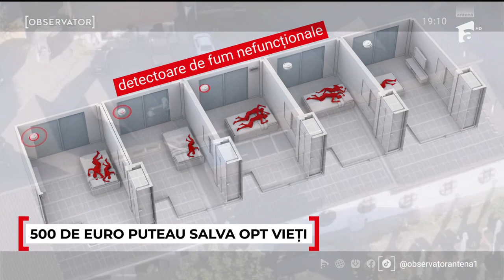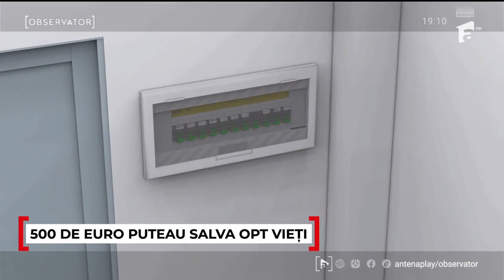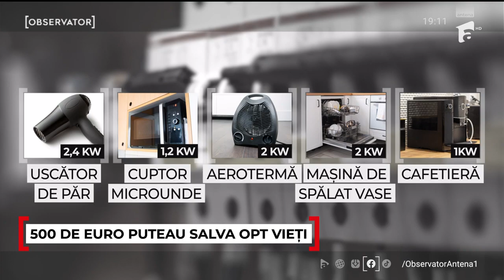O investiţie de 500 de euro le putea salva viaţa celor 8 victime de la Ferma Dacilor